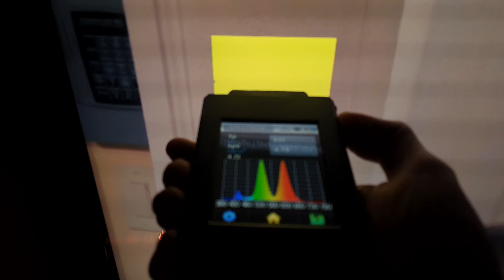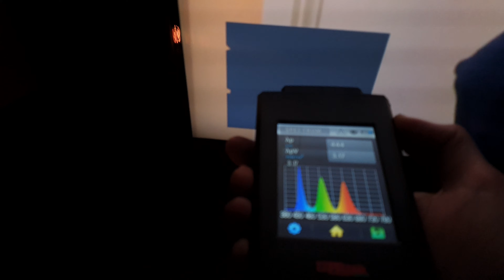Samsung QN95A Spectra Measurement on Real Content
Compare this to the LG C1 OLED and you will see some differences.
The QN95A only has RGB pixels and such Whites and Grays contains pure RGB colors.
No white subpixel is diluting the colors.
this means more visually correct whites and grays with no strange Blue/Greenish HUEs in them.
When white and gray also contains pure color those will look richer to the eye.
Lets say that White on the QN95A has more colors and more color energy in it than from the WRGB OLEDs.

Another smaller difference is that the RGB spikes are abit more narrow here compared to the C1.
This means stronger colors with less light leak.
The more narrow the RGB spikes are the less light those leaks.
This is whats creates pure colors.

The new QD OLED will look similar to the QN95A here as it also only has RGB colors.

The most Narrow spikes for RED and GREEN has the Kuros still today.
the most pure and strong colors of any TV.
Most visible on real content when the Kuros shows green grass or trees.
those looks pure green.
Wider spike and that Green color will start to leak over to Yellow which is the case with most tvs today.
i can take an measurement of the 500A also later.

Plasma tv owners may also have noticed that even White looks better on an Plasma tv compared to tvs today.
Thats because Plasma tvs has an wider color spectrum with high energy natural colors.
White on an Plasma tv contains more visibile colors than what the LED light based tvs today has.
And because its an glowing lightsource White also contains energy towards infrared.
That high Red energy is not present on an LED light based lightsource.